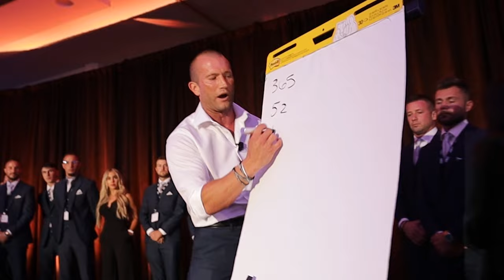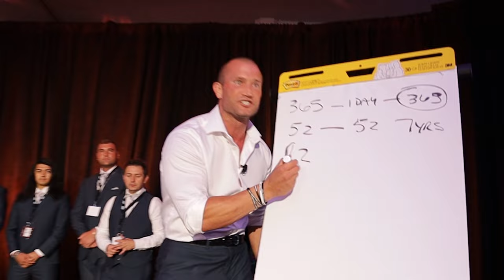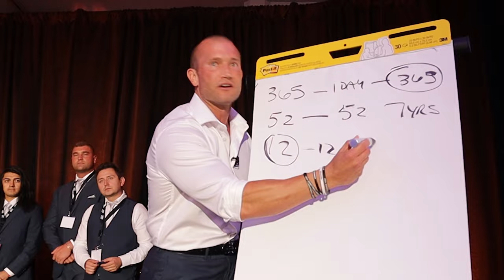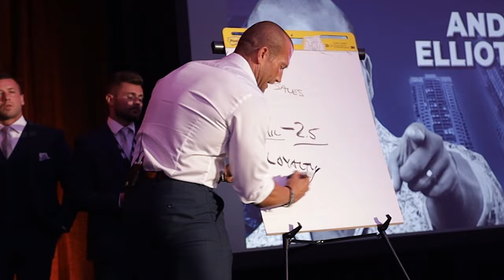Live Sales Training: The Brutal Truth How To Be #1 In The World. ANDY ELLIOTT